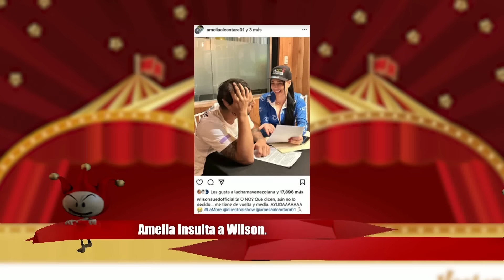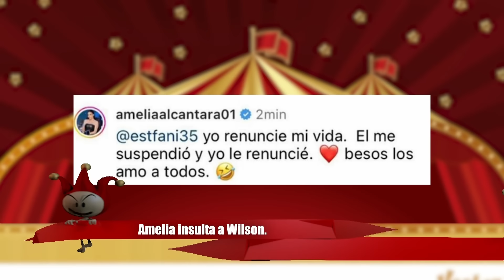AMELIA INSULTA A WILSON/ PELEA A PUÑOS MR BLACK/ MILLONARIO HACE FO' A BAD BUNNY/ BREVES Y PULLUAS 2